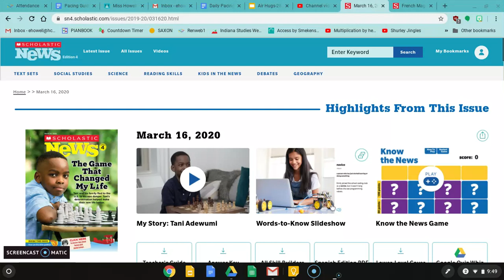The Game that Changed my Life